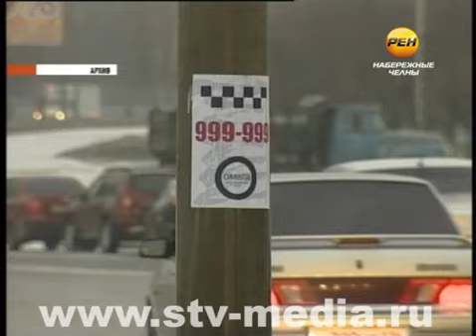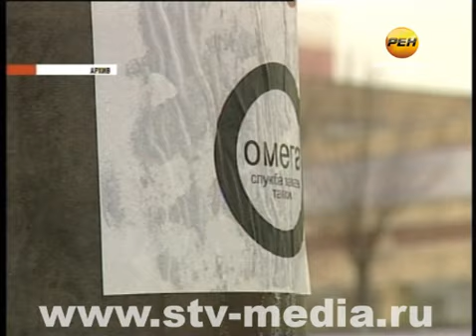Виновные в расклейке объявлений будут наказаны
Проверки грозят одной из служб такси, работающей в Набережных Челнах. В конце ноября на нескольких проспектах города опоры освещения появились рекламные листовки с номером телефона таксомоторного парка.